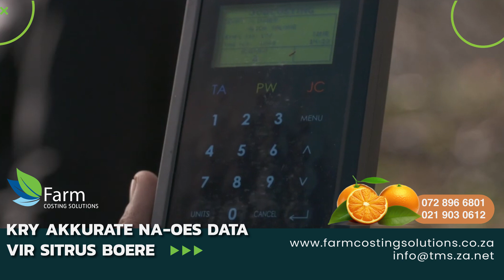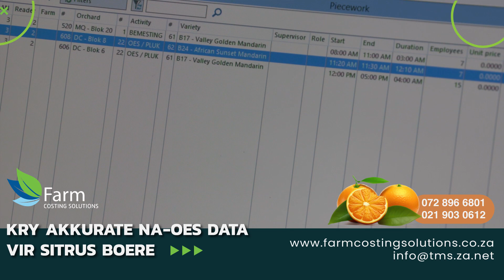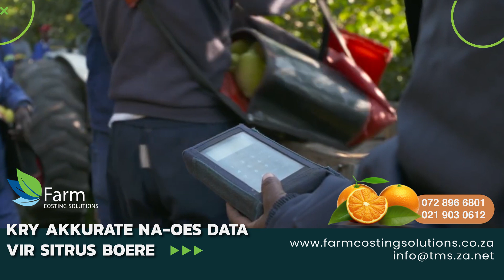FCS Akkurate na oes data vir sitrus boere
Farm Costing Solutions bied 'n uitstekende oplossing vir julle boerderybehoeftes. Ons kan julle help met beide voor- en na-oes data, wat van onskatbare waarde is vir sitrusboerdery. Met ons dienste kan julle akkurate inligting verkry oor produksiekoste, opbrengste, en effektiewe bestuursbesluite maak vir 'n suksesvolle oes.

Ons stelsel is spesifiek ontwerp om sitrusboere te ondersteun en bied 'n reeks voordele. Dit help met die identifisering van areas vir verbetering in produksie, optimaliseer hulpbruuksgebruik, en verseker 'n doeltreffende bestuursbenadering tot die hele boerderyproses.

Moenie wag nie! Kontak Farm Costing Solutions vandag nog vir 'n persoonlike gesprek oor hoe ons julle kan help om jul sitrusboerdery na nuwe hoogtes te neem. Ons is toegewyd tot julle sukses!